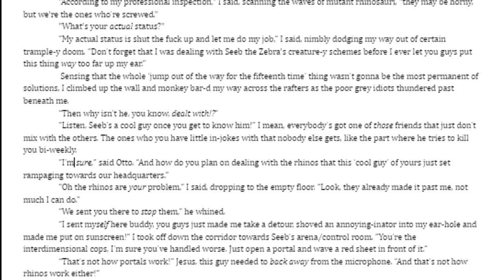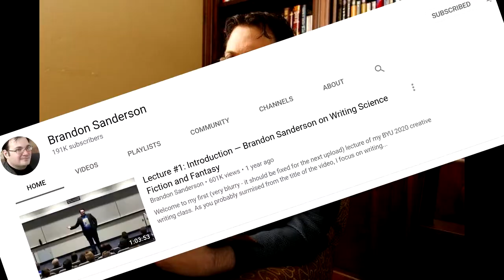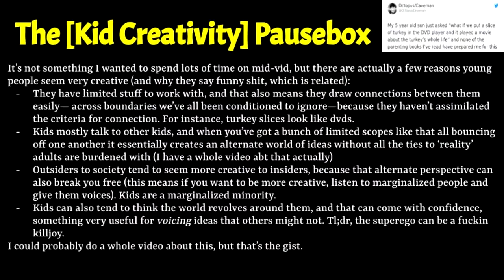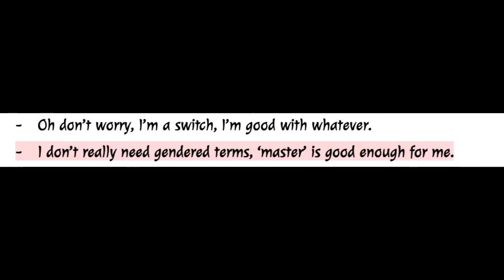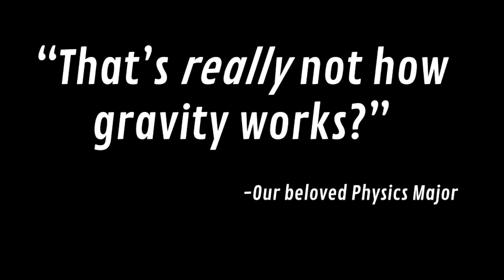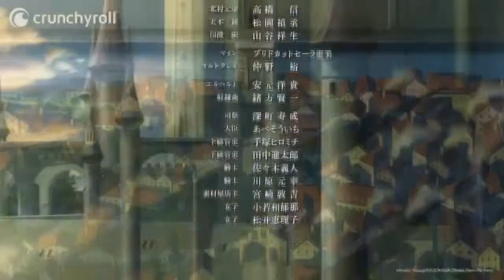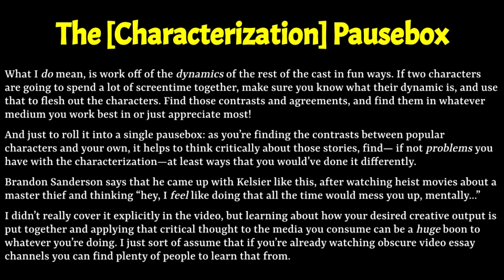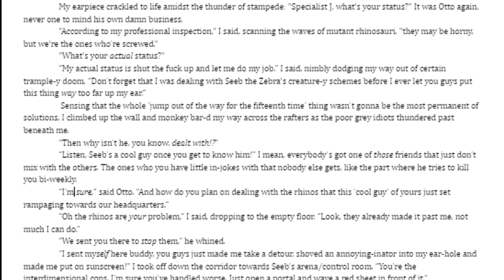How to be Creative (ft. magic systems)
For anybody who struggles with originality or just thinks creativity could bring something to their lives (it probably can).
This video has been a long time in the making, but I'm proud of how it turned out. I *am* hoping to keep to a bit of a monthly schedule in the future; only time will tell the truth of that one. I hope everyone enjoyed not having to watch an entire show or read a million words worth of web serial before you can click on one of my videos!

I'm glad the Pauseboxes have been getting good reception- the ADHD-brain appreciates being able to go off on mini tangents without disrupting the flow of the video and it seems like people are actually engaging with them, so there's that problem solved! Youtube is a little finicky about putting the times for those in the description, so those'll be in a pinned comment below so as not to disrupt the bar at the bottom of the video. Though I *did* happen to break this particular one up into sections so here ya go:

0:00 - Intro: wtf, right?
3:07 - Part 1: Limitations and the Second Law
6:15 - Exercise A
10:36 - Interlude: Creativity in Worldbuilding
12:43 - Exercise B and the Third Law
17: 13 - Conclusion: Maybe Do LSD?

For legal reasons that last one's a joke. As always, lemme know what you wanna see me talk about next or I'll just start going off about the latest shit to hit the think pan. Happy Weed Day, and I'll see you all later.

I also used a lot of cosmere and general official artwork from Brandon Sanderson, the collection can be found